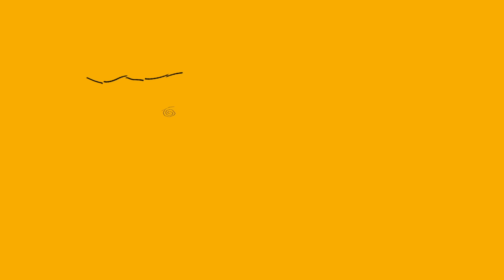Effyzzie Music Presents: Minutes with Brainee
Effyzzie Music talks with Brainee on his Music Journey. Enjoy this 10 minutes Interview.

Follow Brainee on;

Instagram.com/braineeofficial
Twitter.com/braineeisback